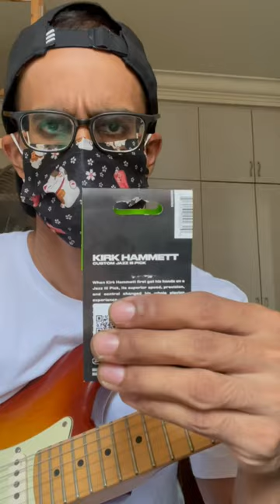Guitar pick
Stuff I used for this vid:
GarageBand
iMovie
Biasfx2